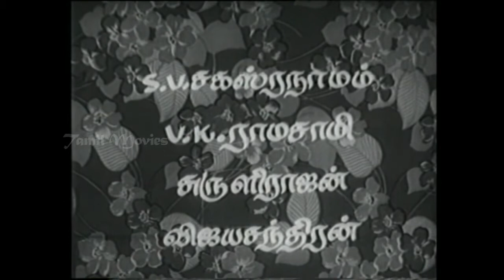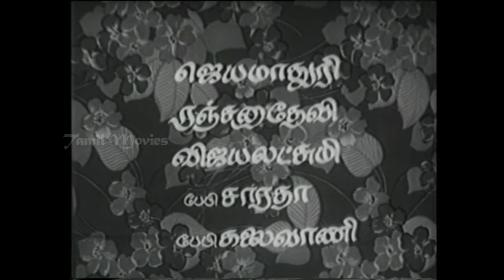Aarupushpangal Full Movie Part 1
Aarupushpangal (English: Six Flowers) is a Tamil film released on 10 November 1977. The movie was directed by K.M.Balakrishnan starring Rajinikanth, Vijayakumar, Srividya in the lead roles and Y.Vijaya, Pandari Bai, S.V.Sahasranamam, Suruli Rajan and Manorama in supporting roles.

Directed by K.M.Balakrishnan
Produced by SNS Thirumal
Starring Rajinikanth,Vijayakumar,Srividya,Y.Vijaya,Suruli Rajan,Manorama,V. K. Ramasamy,Pandari Bai
Cinematography P. Bhaskarrao
Edited by R. Vittal
Production
company         Ashtalakshmi Pictures
Release date    10 November 1977
Language Tamil